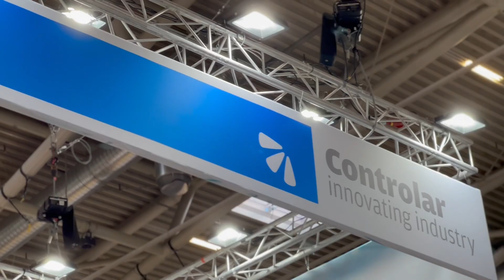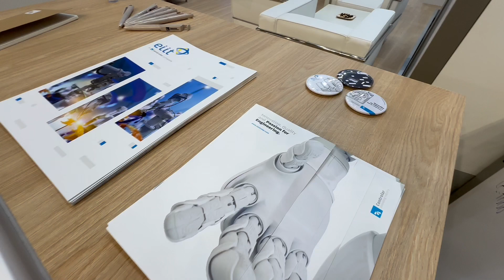Productronica 2023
Celebrating Our Success at Productronica 2023

As the dust settles on the 2023 edition of Productronica, we're thrilled to reflect on our best moments at this premier industry event.
Throughout the four-day exhibition and business showcase, our 128 sqm stand welcomed a remarkable influx of esteemed visitors and customers from across the globe.
This overwhelming response is a testament to our solid commitment to promoting Controlar - Innovating Industry and  EIIT – a Controlar Company, and our dedication to forging global business partnerships.

Have a glance at our inspiring spot!